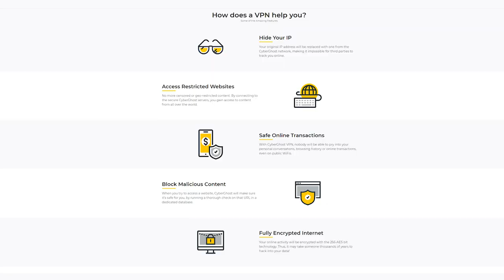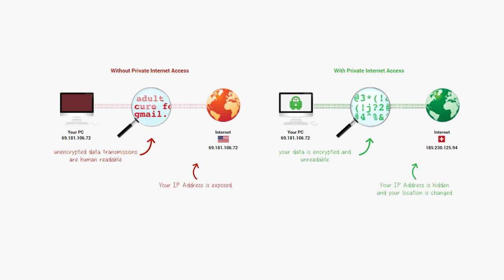Ask the VPN User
Do I need a VPN?
Claudia, Port Wallace, Nova Scotia